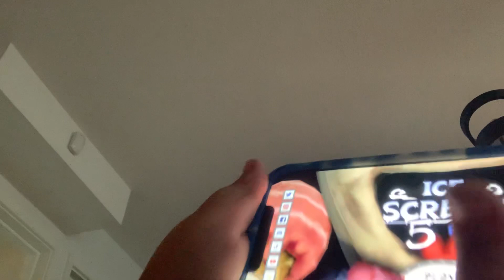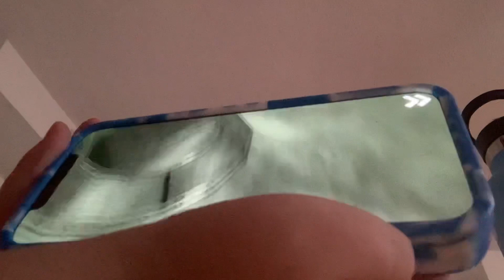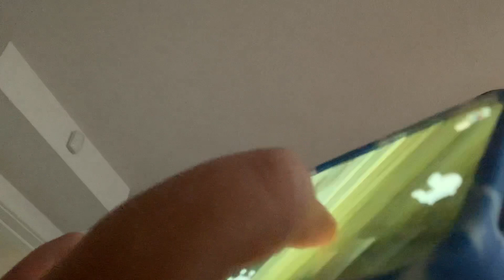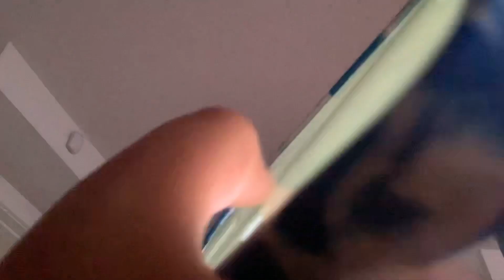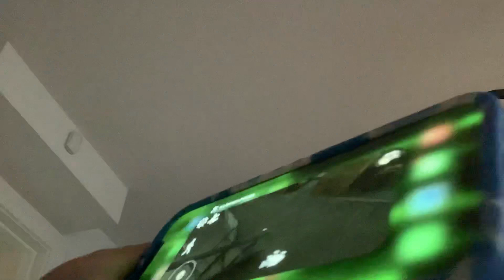￼Playing ice scream 5!!!!!!!